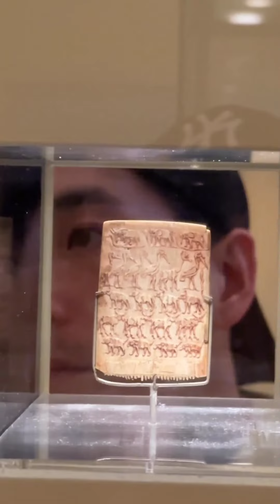โบว์💖อาเล็ก โบว์เบิร์ดเดย์อาเล็ก ที่นิวยอร์กหวานมาก😘🤭 Bow Alek